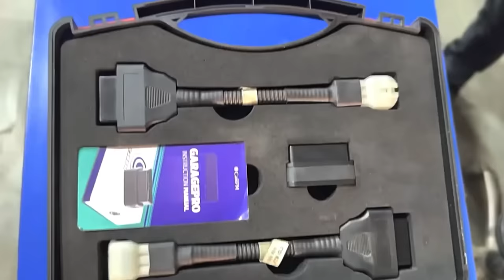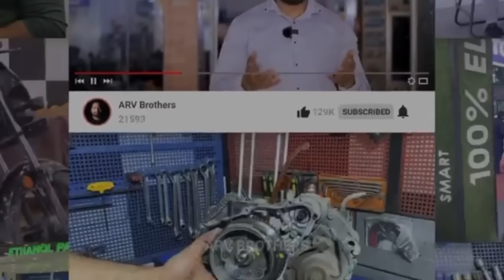220 pulsar ki missing ki Preshani kaise thekh kare | Mielage | Pickup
Bajaj bike missing issues kaise sahi kare |

Festive Season Sale - 20% Sale On CaRPM products

निचे दिए हुए लिंक पर क्लिक करें और पाएं 20% की छूट

Download App -